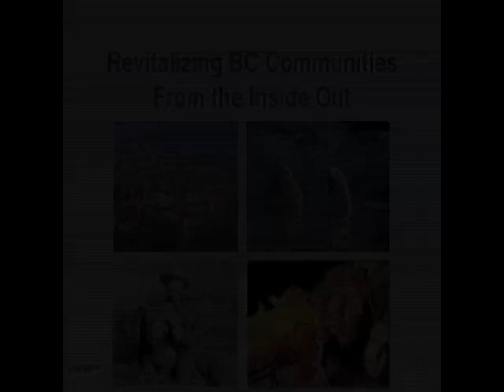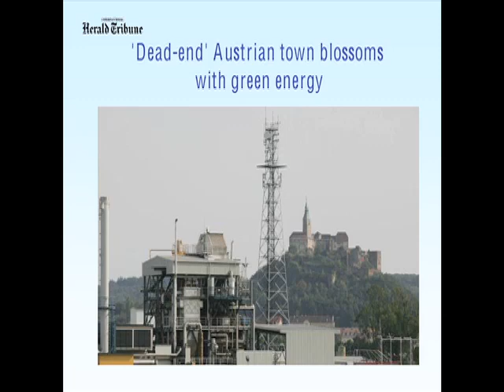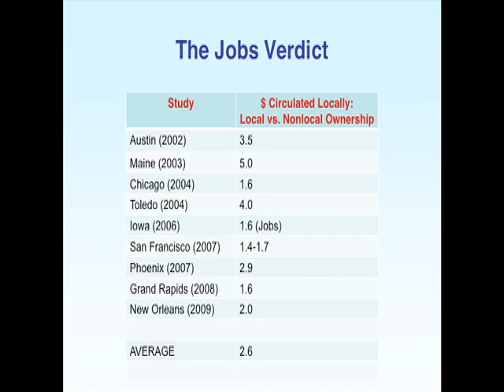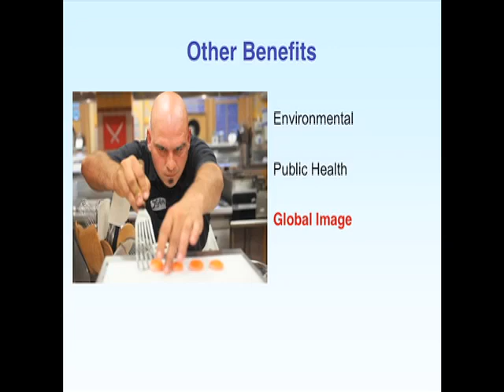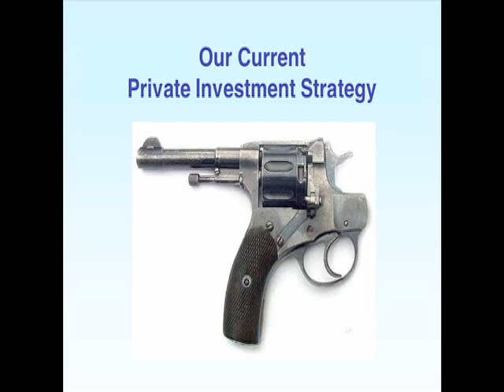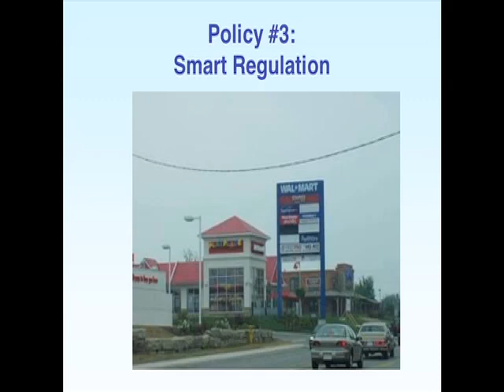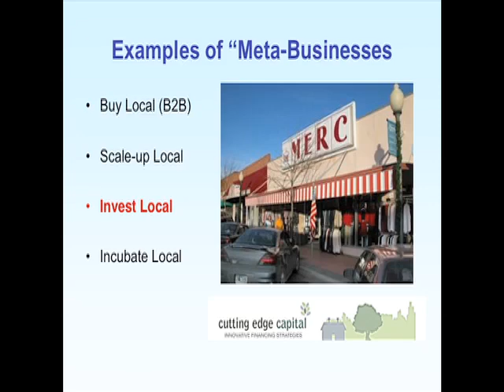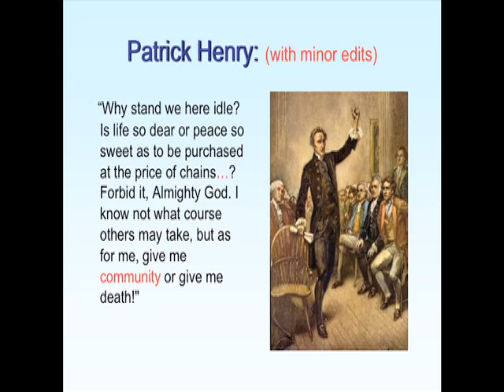Michael Shuman on 'The Importance of Local Economies' for the Centre for Civic Governance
Michael Shuman, Director of Research and Public Policy at the Business Alliance for Local Living Economies (BALLE) and author of "The Small-Mart Revolution speaks about the importance of local economies and local investing.

'Cool Ideas for Locally Elected Leaders' Governance Forum. Held on On March 24 - 26, 2011, by the Centre for Civic Governance at Harrison Hot Springs, BC.